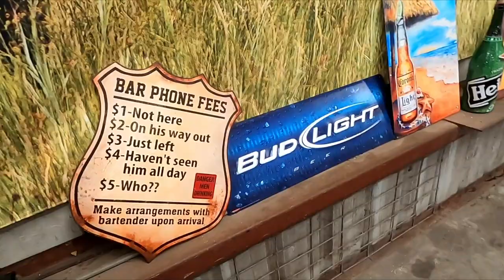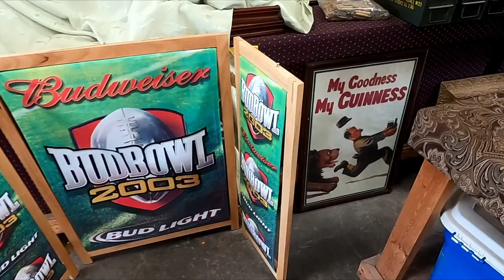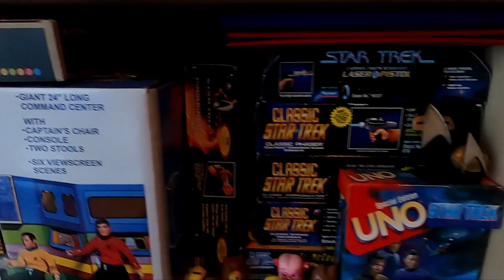Auction House Trip & A Private Pick - Vintage Toys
- Link to The Art of Business Podcast

He's getting everything together together and I'll go back over there in a week or two.